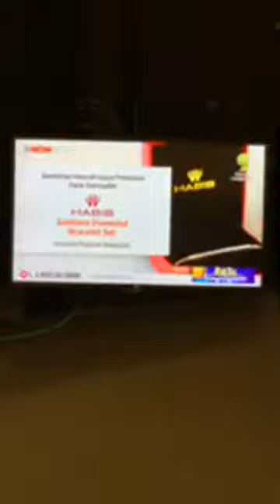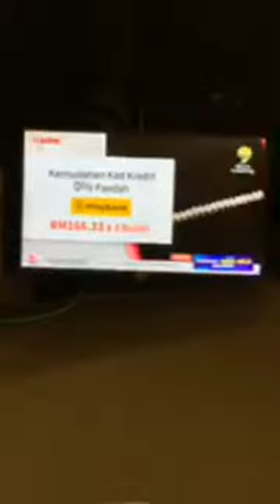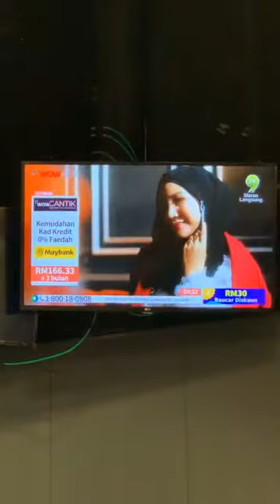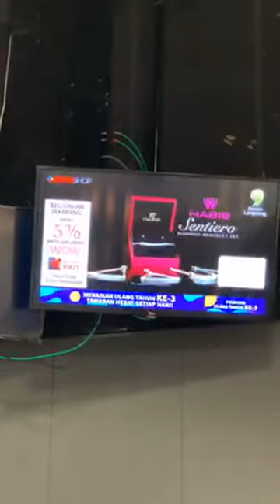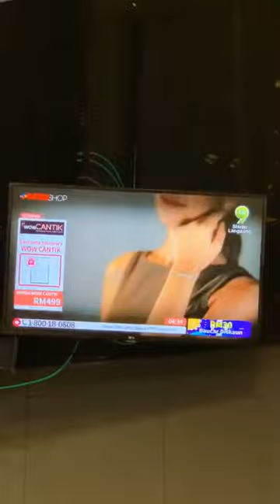Instagram Yana Samsuddin